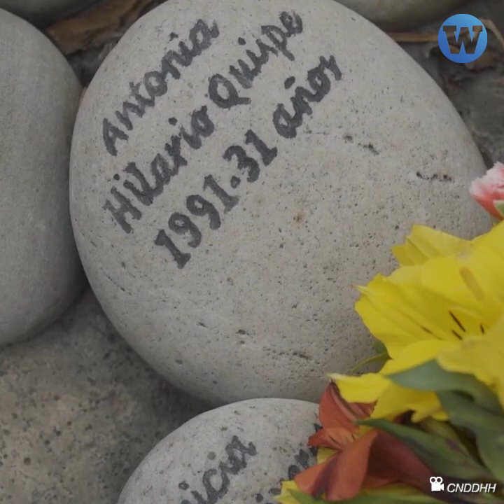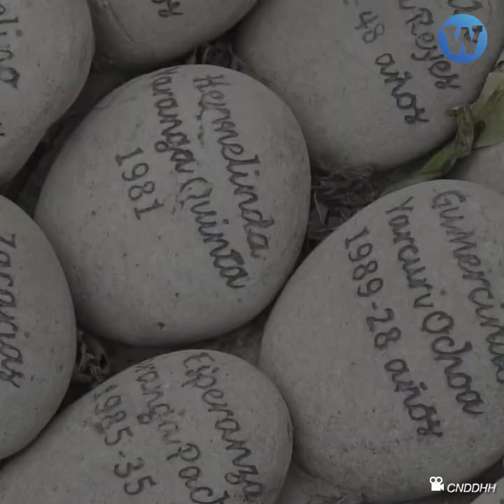La VERDAD del 'Ojo que llora'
La historia del 'Ojo que llora' es la historia de las víctimas de grupos subversivos y fuerzas del orden.